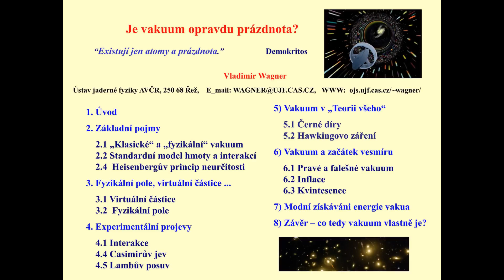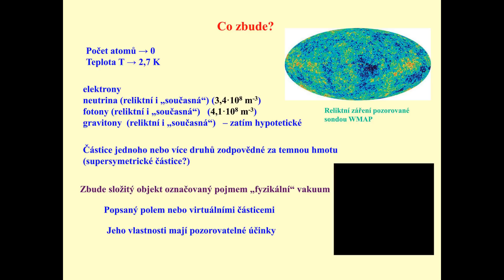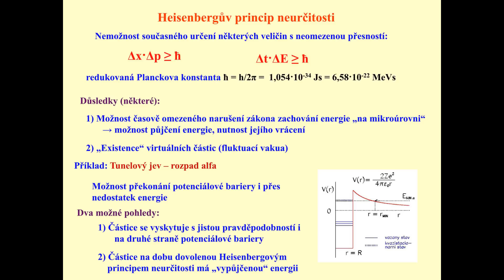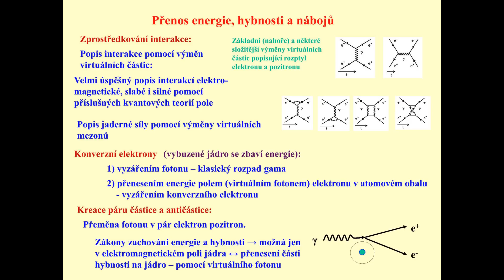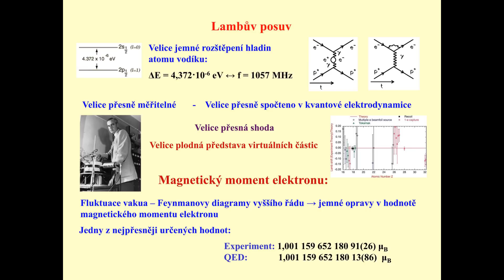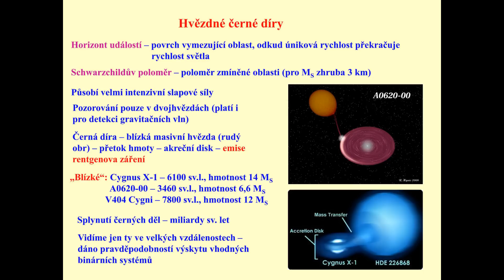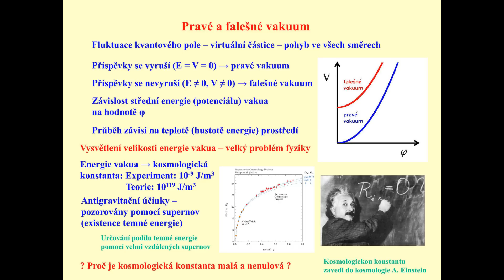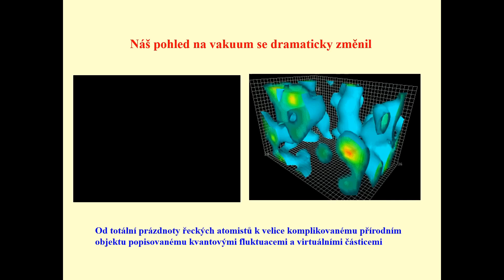Vladimír Wagner, Kvantové vakuum aneb Existuje absolutní prázdnota?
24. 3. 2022 | Hvězdárna a planetárium Brno

KVANTOVÉ VAKUUM ANEB EXISTUJE ABSOLUTNÍ PRÁZDNOTA?

RNDr. Vladimír Wagner, CSc.
Oddělení jaderné spektroskopie, Ústav jaderné fyziky AV ČR

Klasická představa o vakuu je prázdný prostor bez hmotných částic. Ve vesmíru daleko od všech galaxií nalezneme hustoty i menší než jeden atom na krychlový metr. I kdyby se nám však podařilo odstranit všechny atomy, ionty a elektrony, budou zde fotony reliktního záření i ty vyzářené hvězdami, reliktní neutrina a možná i hypotetické gravitony a částice temné hmoty. A i když by se povedlo odstranit i tyto, nebude prostor fádní pustinou. Kvantová fyzika způsobuje, že zde bude bouřlivé klokotání v podobě fluktuace různých polí. Vakuum tak může být plné energie a ta se dokonce může využívat. A právě na vlastnosti vakua spojené s kvantovou fyzikou se podíváme.

A PROSÍME, ABYSTE OMLUVILI SNÍŽENOU KVALITU ZVUKU, DĚKUJEME :-)